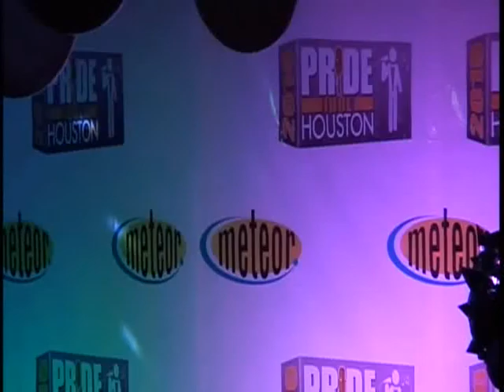Pride Idol (week 3): Billboard No. 1 hits - Gaga, Whitney, Carrie & more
PRIDE IDOL Houstons premiere singing competition returns for a 4th year of amazing singers and surprises.

The TOP 7 perform songs that hit No. 1 on a Billboard chart! (May 27)!

• AIKE JAMAL - Bridge Over Troubled Water, (in the style of) Clay Aiken

• JAY ARSENO - Everything You Want, Vertical Horizon (ELIMINATED)

• BRITTNI JACKSON - A Broken Wing, Martina McBride

• ALFIN NADJIB - Incomplete, Sisqo

• LAZ ESTRADA - Bad Romance, Lady Gaga

• NAWALE MOUFKIR - I Will Always Love You, Whitney Houston (ELIMINATED)

• ASHLEY HENNESSY - Before He Cheats, Carrie Underwood

• FREDDY CAULEY - End Of The Road, Boyz II Men

• NINA LOMBARDO - True Colors, Nina Lombardo

NEXT COMPETITION: June 3, the top 7 perform dance/disco songs!

• Hosting is the one & only TYE BLUE!

This years host bar is METEOR, which offers both the contestants and the crowd a superior Pride Idol experience. The competition will be visible on Meteors eight video screens, and singers will have access to a first-rate playback system.

Competition dates:
10 p.m. May 20, 27
10 p.m. June 3, 10, 17, 24

Pride Idol prizes include:
• Recording time at Grammy-winning Urbana Studios
• $500 cash and a platinum VIP card courtesy of Charles Armstrong Investments
• Cash prize provided by Pride Idol
• Performance at Houston Pride Festival
• Entry in Houston Pride Parade
• Performance w/Gay Mens Chorus during Astros game at Minute Maid Park
• National Anthem performance at Sam Houston Race Park
• Prize to-be-provided by Charles Armstrong Investments

Returning as judges this year are Joey Guerra, who also assumes the role of Pride Idol director; and Ernie Manouse, Emmy-winning PBS host/producer and vice-president of the Houston Pride Committee. New to the judging table is Miss Money, an accomplished singer/rapper/producer from Houston. Her online show can be heard at radio713.com.